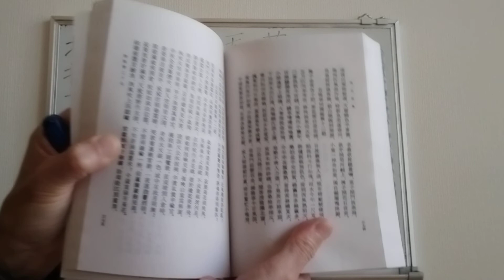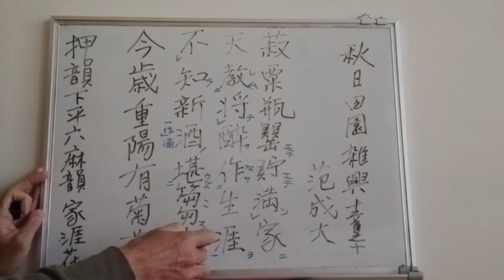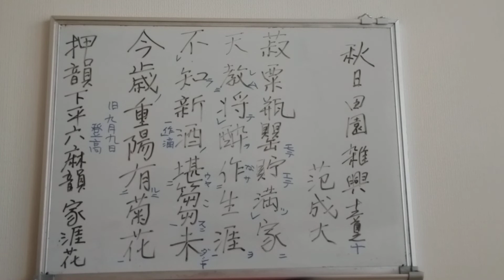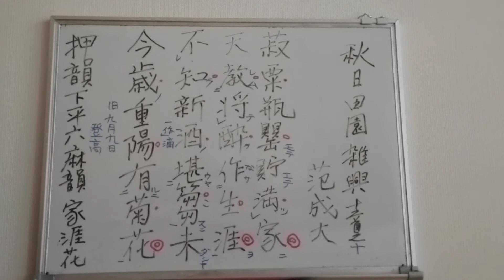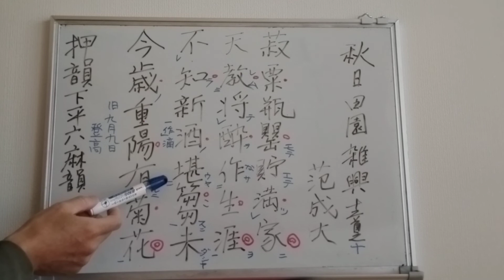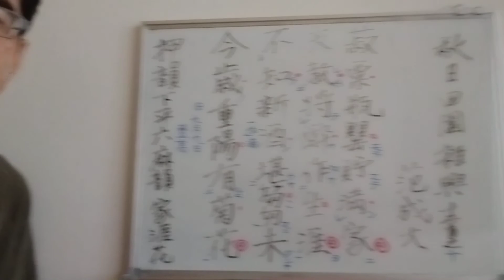秋日田園雑興10_范石湖「四時田園雑興」60首の46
秋日田園雑興　十二首之十。范石湖。
菽粟瓶罌貯満家、天教将酔作生涯。不知新酒堪篘未、今歳重陽有菊花。

Qiū rì tiányuán zá xìng shí'èr shǒu zhī shí　 Fàn Shíhú
Shū sù píng yīng zhù mǎn jiā,
tiān jiāo jiāng zuì zuò shēngyá.
Bùzhī xīnjiǔ kān chōu wèi,
jīnsuì chóngyáng yǒu júhuā.